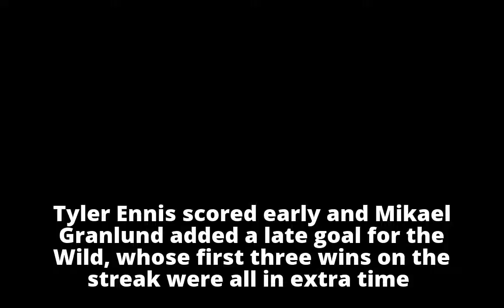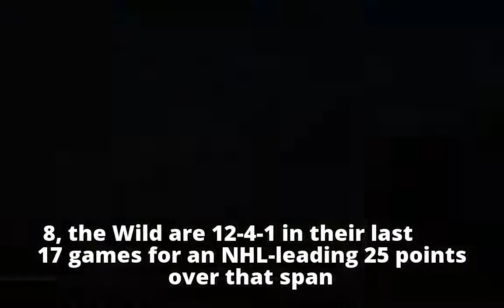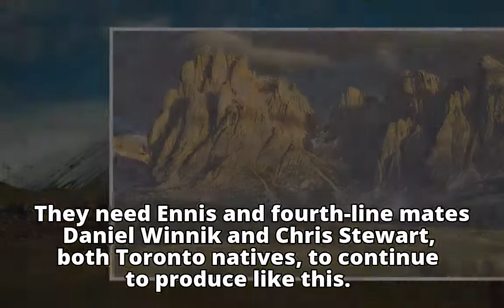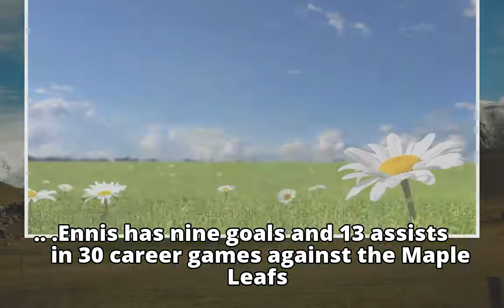Alex Stalock makes 28 saves as Wild blank Maple Leafs